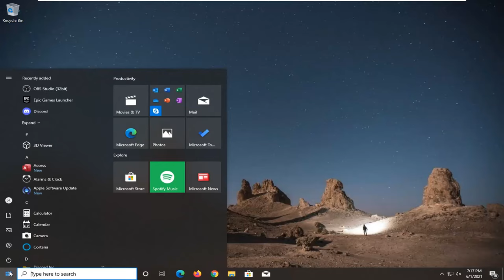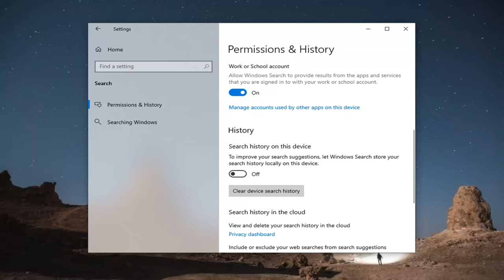How to Clear Windows 10 Search History and Remove Recent Activities [Tutorial]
If you want to clear Windows Search or device search history, then this tutorial will guide you through the steps. You can delete the Taskbar search history from Windows Settings. It is also possible to turn off the search history collection from Registry Editor too.

Whenever you search for an app or anything else using the Taskbar search box, Windows stores the information. It does that to provide better and quicker information by adopting your search behavior. Also, it shows the recent search items when you press Win+S or click on the Taskbar search box. For instance, if you have searched for Notepad recently, you can find it when you click on this search icon or box. If you do not want to keep this information visible, here is what you can do to make it disappear.

Issues addressed in this tutorial:
how to clear windows 10 search history
clear activity history windows 10

Windows 10 collects and saves your activity history both on your computer and to the cloud, from browsing history to location information. Luckily, Microsoft makes it easy to see all the data they store and allows you to delete it.